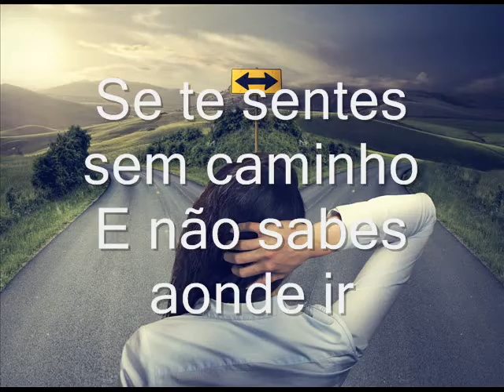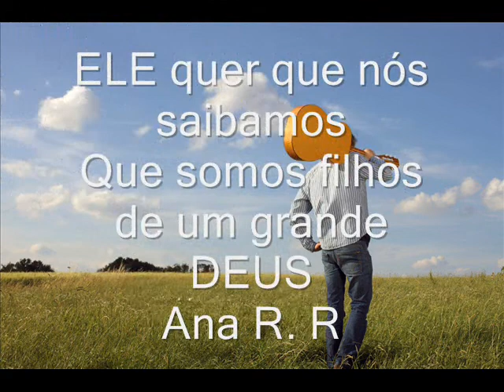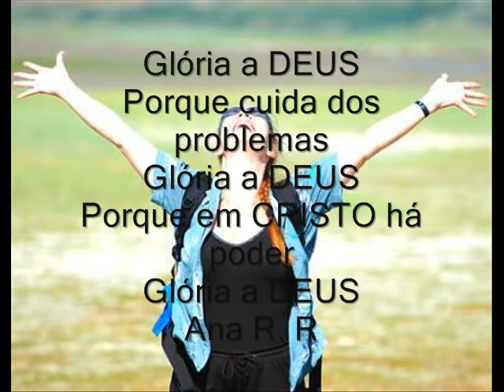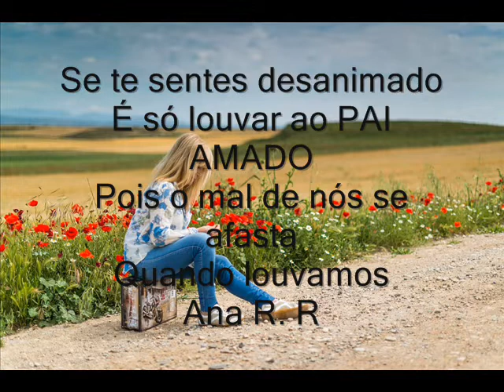Se te sentes desanimado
Se te sentes oprimido
E não podes louvar a DEUS
Se te sentes aprisionado
Pelas hostes de Satanás
Se te sentes sem caminho
E não sabes aonde ir
Põe de lado os teus problemas
Glorifica ao SENHOR
Glória a DEUS
Porque cuida dos problemas
Glória a DEUS
Porque em CRISTO há poder
Glória a DEUS
É só louvar ao PAI AMADO
Pois o mal de nós se afasta